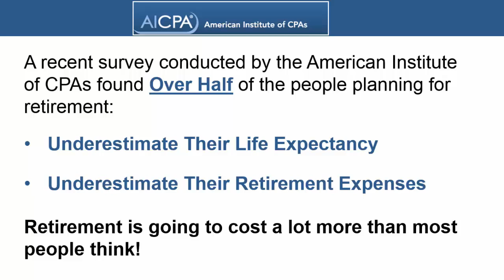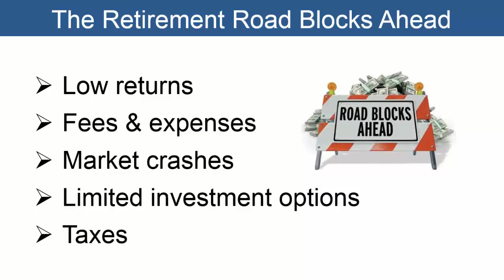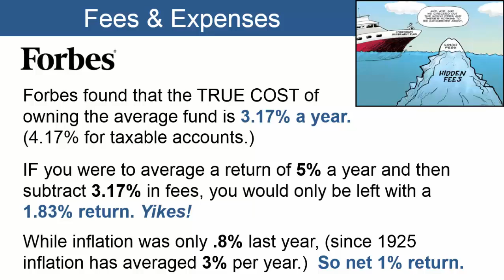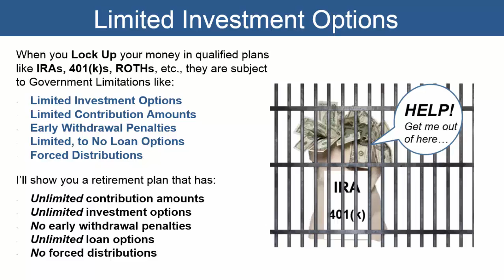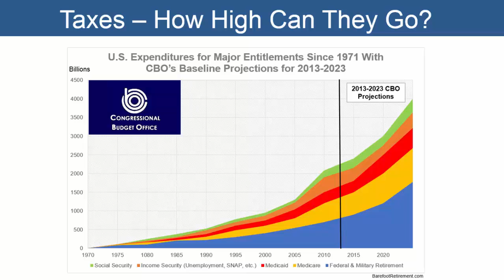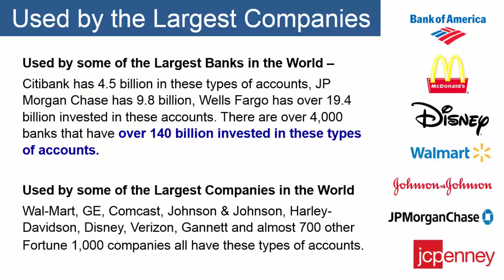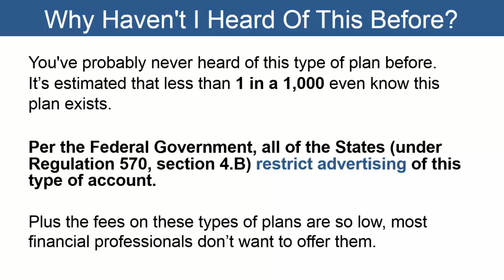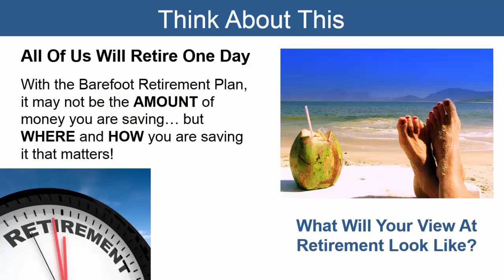Tax Free Retirement Savings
DescriptionTax Free Retirement Savings - If you're smart and looking for a way to save tax-free for retirement, you've come to the right place. The home of tax-free retirement savings
We wrote the tax free retirement book. It reviews our tax free retirement plan. It gives you tax free money, and tax free retirement options. We review tax free retirement savings and a tax free retirement system and strategy that offers the best tax free retirement solution on the planet. In this YouTube tax free retirement video, we look at other tax free retirement vehicles and show you what to look for and what to watch out for. We review tax-free retirement accounts for the self-employed, tax-free retirement accounts for doctors and much more. We will show you the finest tax free retirement savings account, and the most powerful tax free retirement savings plan you have ever seen. There are lots of tax free retirement investment options out there,
but we promise if you take the time to seriously investigate this little known tax free retirement savings plan, you will discover that nothing else comes close to comparing to it.

We will spend 15 minutes on the phone with you, give you more information about this unique tax free retirement plan, answer your questions, and determine if it may be a good fit and warrents more investigation.
We want to give you a free copy of our bestselling book titled, The Barefoot Retirement Plan. Over 100,000 copies have already been downloaded and this book is changing people's lives. People are loving this book! Claim your totally free copy now by going to